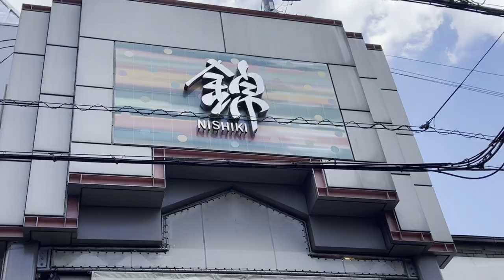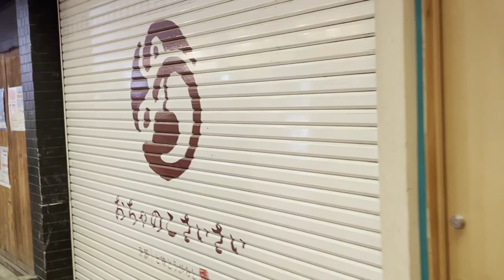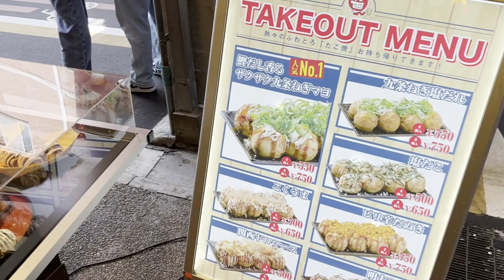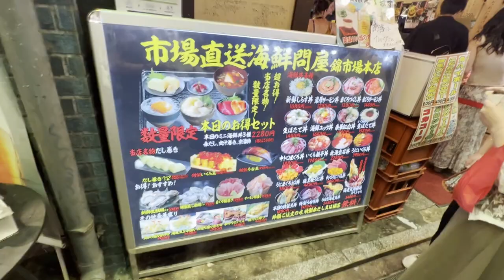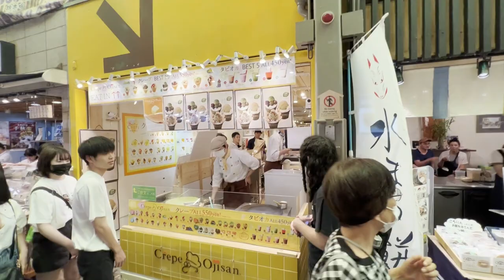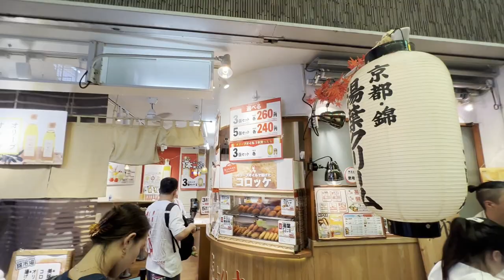〔京都💗Kyoto〕四条河原町~錦市場🍖🍤🥂(外国人観光客に大人気で大混雑)2023.8~Nishiki-ichiba st. Kyoto Japan